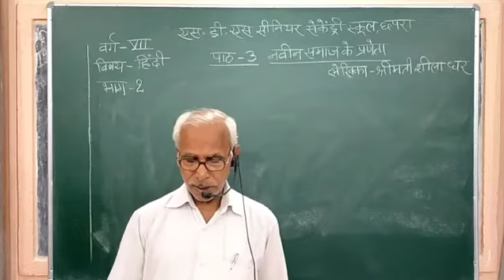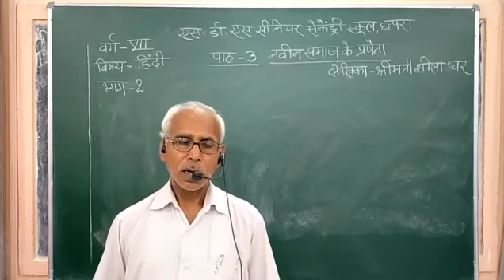वर्ग- 7 (हिन्दी) पाठ-3 का व्याख्यान (कहानी ) नवीन समाज के प्रणेता {भाग-2}